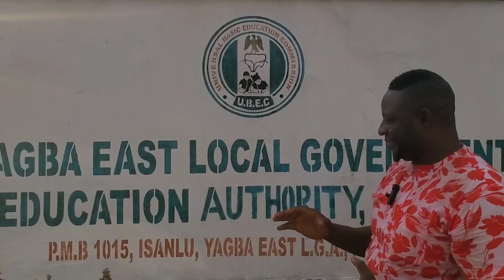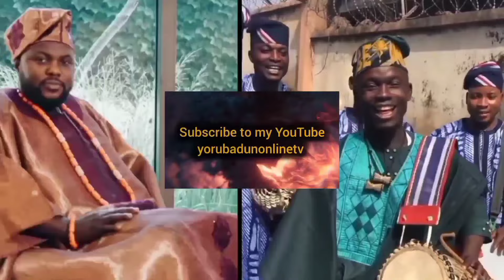SEE WHAT HAPPENED TO HERDSMEN IN KOGI STATE LAST WEEK